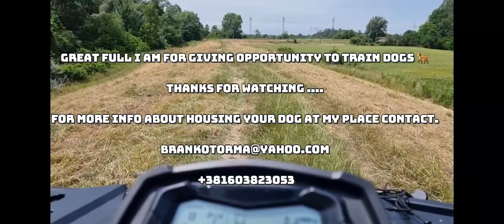Training center in Serbia 🇷🇸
We train condition, show stuff , socialization , breeding ..